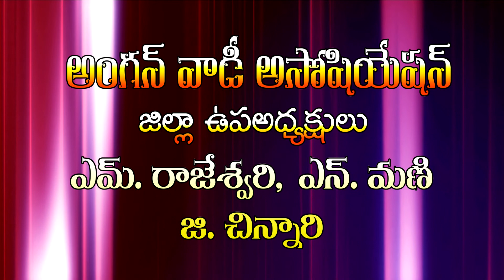Latest Anganwady story in vizag